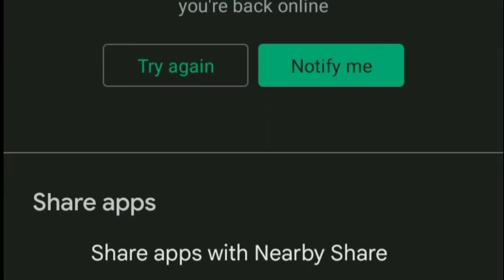🛺TukTuk Patrol: 3D🛺 City Rickshaw Drive🚓🚔🚕🚖🚗🚘🚙🚚🚛🚜🏍🛺🎮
Taxi, stunt, auto racer and rescue missions in modern 3D city simulator game

TukTuk Patrol 3D City Rickshaw Drive brings you the most immersive and craziest tuktuk drive and transport experience on 3D city tracks and stunt ramp. To transport your passengers at destination you have to be agile, quick and master at driving tuktuk. If you love category of driving games, TukTuk Patrol 3D City Rickshaw Drive is one stop experience for many best games experiences. It has missions that involve school kids transport, Animal rescue missions, Prisoner transport missions, Medical transport missions, eid animal transport and other rescue missions besides its usual 3D city tuktuk sim gameplay. This sim is different from other casual tuktuk driving games and tuktuk taxi games because you have three modes to choose from: free drive mode in 3D city, transport missions and stunt ramp tracks. There is a special Easter egg mission of goat transport.

Game modes for TukTuk Patrol 3D City Rickshaw Drive Transport Missions

To complete this game finish all three modes. In free drive mode collect all the checkpoints, earn dollars, free roam and complete cab taxi missions. In the free drive mode, there is no time limit.

In missions mode, you can have experiences from different best games regarding taxi cab and rescue missions. In missions mode you become the superhero savior of the 3D city. Transport injured people to city hospital, help children to reach school in time, tomorrow it's Eid and you need to help to transport animals from market, when police car crashes our pro rickshaw driver is there to help transport prisoners, also you have to help injured animals on roadside and drive them to vet. When all is saved you help taxi cab drivers to finish their cab jobs.

After completing first two modes you can access stunt ramp mode with sky high city ramp with craziest jumps levels. As a reckless tuktuk driver perform crazy rickshaw stunt on impossible 3D tracks and ramp that are sky high in our stunt ramp mode. The rickshaw riders can do fearless freestyle stunt like ramp jumps, mid-air jumps and craziest stunt on dangerous tracks and sky ramp. To master the ramp missions you have to have vertical ramp control. The risky drive is mad fun where driver has to brake on the dime.

Features for TukTuk Patrol: 3D City Rickshaw Drive
- You can do it all that you can in 3D city driving games
- Realistic tuktuk drive physics
- Multiple Captain riders to choose from
- Immersive 3D city experience
- Sky high Stunt ramp missions
- Variety of drive controls for tuktuk simulation
- New Impossible stunt ramp
- Realistic 3D city graphics
- Solid brake system
- Hours of drive in free mode
- Taxi cab missions

Let's Go driver!